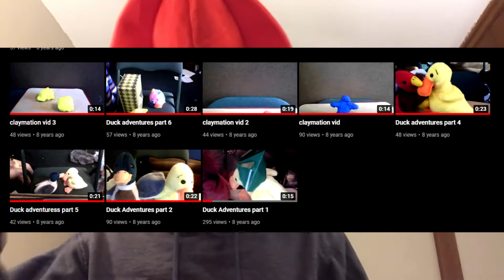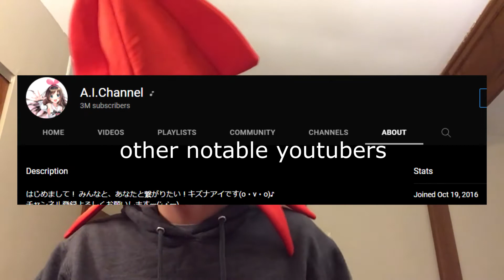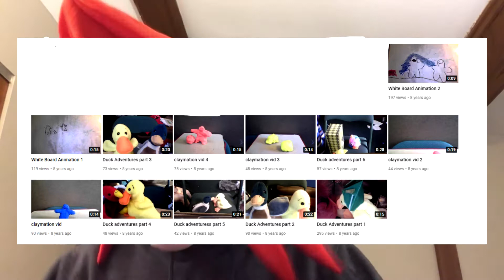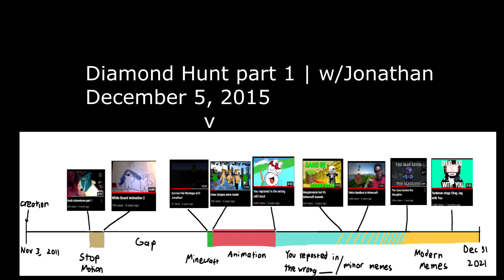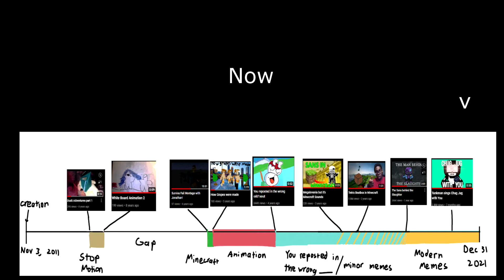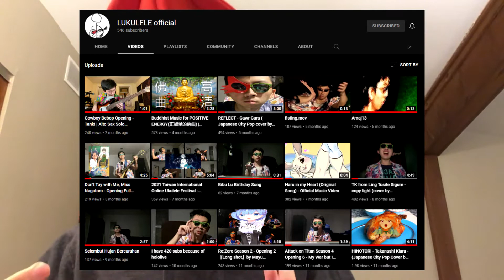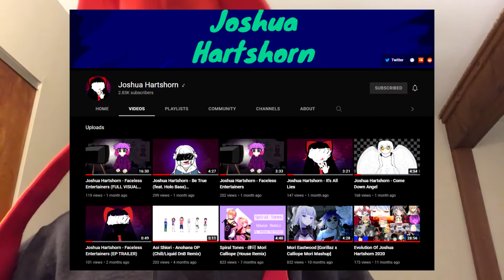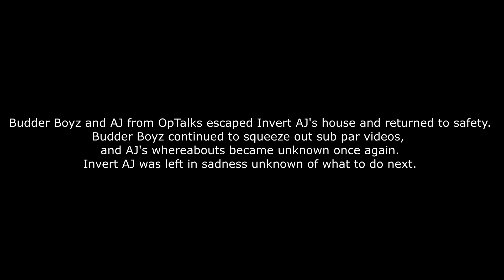Budder Boyz 10 Year Anniversary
2021 is the 10th year my YouTube channel has been around. Here’s a cool video to celebrate. This was uploaded at 3:00 am but, it’s still 2021 somewhere in the world.

Part 1 - 0:00

Part 2 - 8:35

Part 3 - 9:38
Original song: “Cut through like Butter”
Guitar and Bass by Bryan Lu
Mixing by Joshua Hartshorn

Part 4 - 13:30